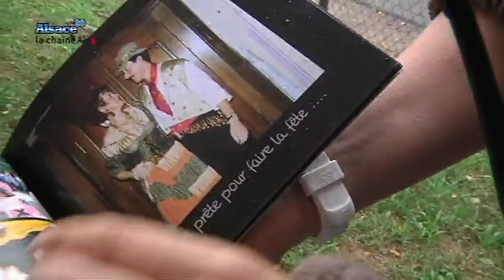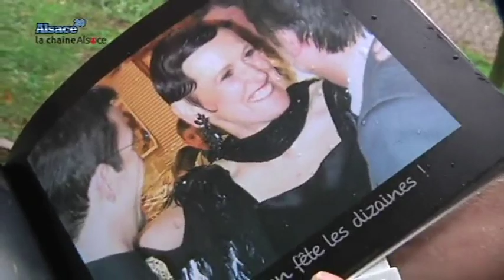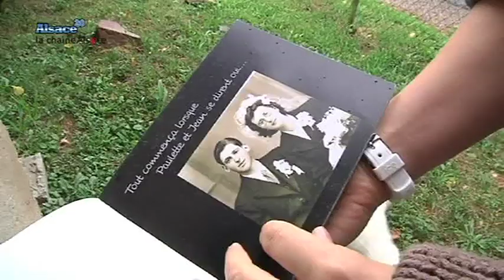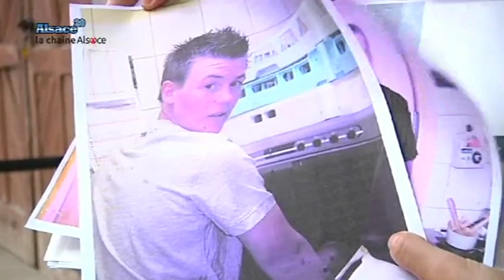Femmes d'exception: Josiane Sutter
Sites webs/blogs, copiez cette vidéo avec le bouton "Intégrer" !
 Rencontre avec Josiane Sutter, qui est aux commandes de l'auberge "La ferme du Manou" à Steige.